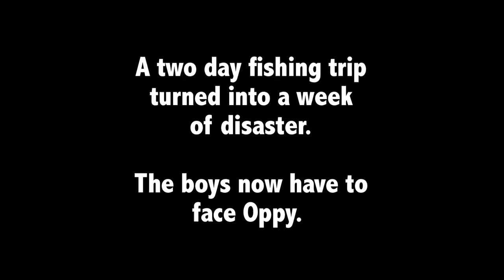You've never seen a car tow a trailer like this! | Black As - Season 1 Episode 24 (Finale)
The trailer keeps falling off - how can the Black As boys make it home with uncle Oppy's trailer in one piece?

With their hunting tracks blocked by fallen trees after cyclone Lam, the Black As boys borrow an uncle’s dinghy to bring home a bounty of fish, croc and turtle. But the Arnhem Land hunters are challenged at every turn by tides, engine breakdowns, thirst and ever-present crocs – all the while worried about getting the dinghy and trailer back to its owner.